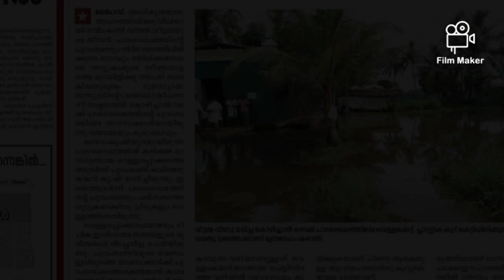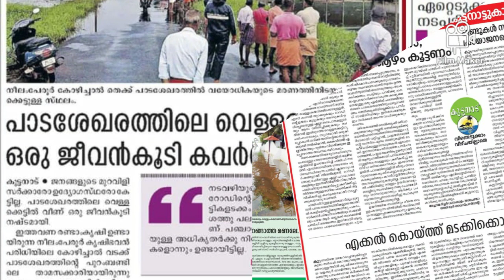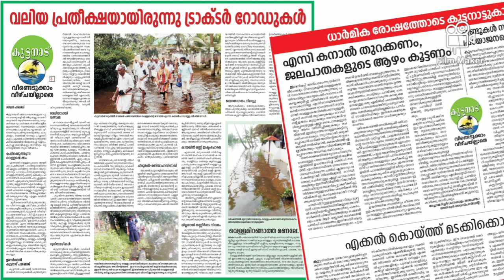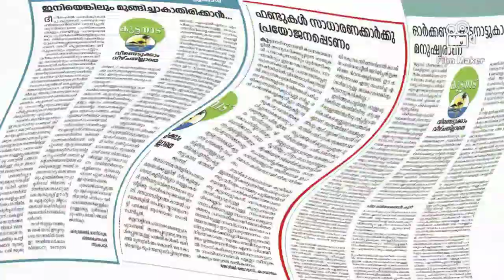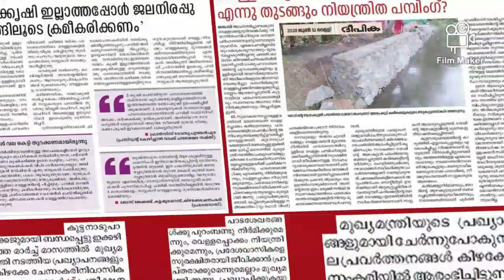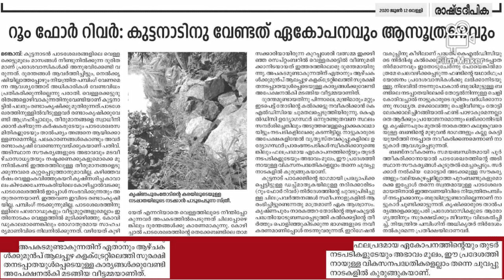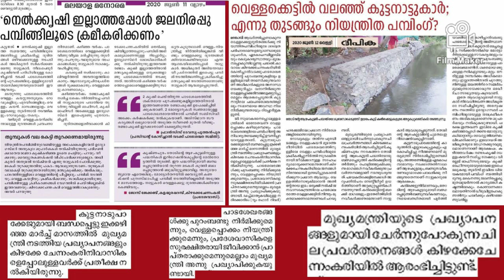ആ ദുരന്തത്തിന് ഇന്ന് ഒരു വയസ്! കുട്ടനാട്ടുകാരുടെ വേദന ഇനിയെങ്കിലും അധികാരികള്‍ കാണുമോ?